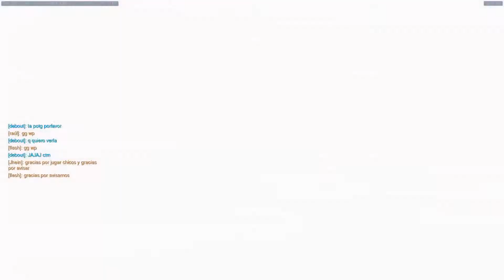heart afire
frags compilation (ranked/scrims/tournaments)